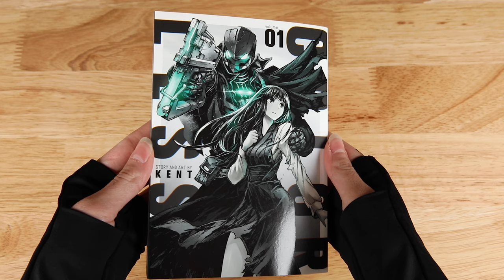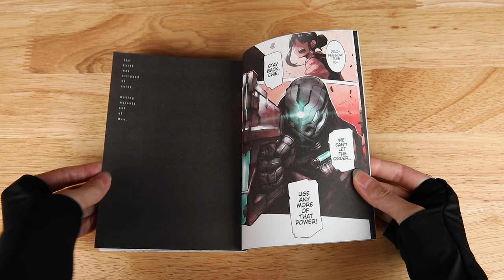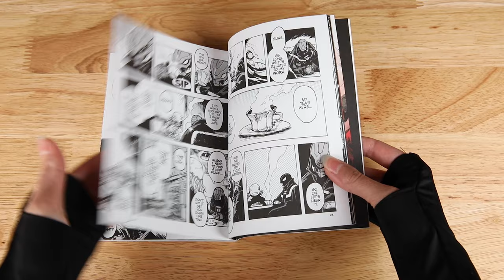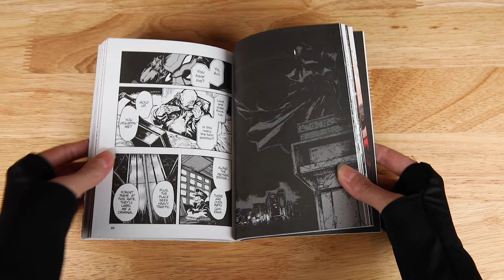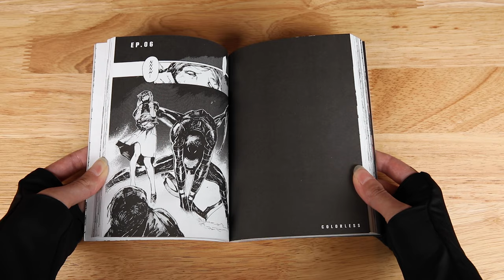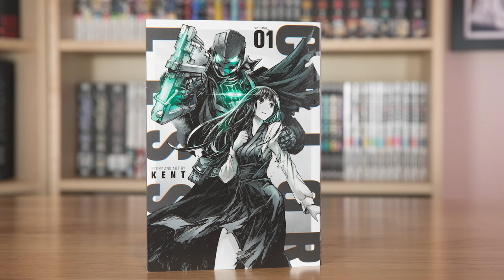The Most Exciting New Sci-fi Manga of 2022 - Colorless Manga by KENT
I'm excited to showcase Colorless by KENT, an underrated gem and the best new sci-fi manga I've read in 2022. It has everything I could ever want in a manga. Striking art, a thrilling premise, a story full of mystery and intrigue, a dark and rich world, a dystopian cyberpunk setting, cool character designs and more.

Thoughts on this one so far? Let me know!